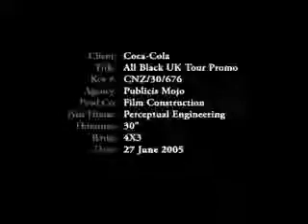COKE All Blacks 30 second TVC